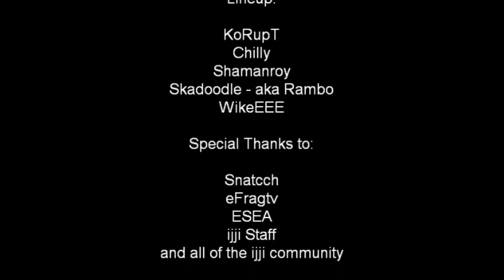Final Part 5 - Pro Invitational Tournament - Defkon vs Loaded - Blitz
This is the Finals of the Pro Invitational Tournament hosted by ijji for the game Alliance of Valiant Arms between Team Loaded - CEVO-Professional and DefkoN (AVA team) of Part 5 of the Finals Escort match. DefkoN won.

What is this invitational? In conjunction with ESEA and eFragTV we have invited some of gaming's best teams to compete live against 4 of A.V.A's current top teams. They will compete in a Best of 3 Gametypes show tournament where the winner will take home both pride and a small cash prize. The gametypes that will be played in this best of 3 are Demolition, Escort, and Convoy. The tournament is single elimination and the winner will take home the prize.